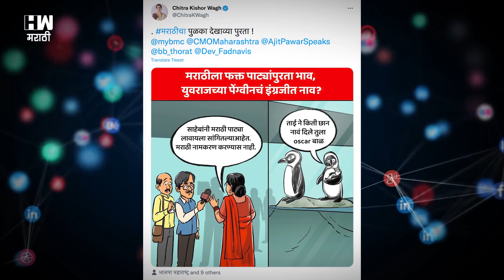"..तर आम्ही हत्तीच्या पिल्लाला चिवा अन् माकडाच्या पिल्लाला चंपा म्हणू"; Pednekar यांनी BJP ला डिवचलं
राणी बागेतील पेग्वीनच्या पिलाचं नाव ऑस्कर ठेवल्यावरून भाजप नेत्या चित्रा वाघ यांनी केलेल्या टिकेला आता मुंबईच्या महापौर किशोरी पेडणेकर यांनी उत्तर दिले आहे. "तुम्ही सांगत आहात की, नावं मराठीत ठेवा तर यापुढे हत्तीच्या पिल्लाला चंपा आणि माकडाच्या पिल्लाचं चिवा असं नाव ठेवू, असा टोला महापौर किशोरी पेडणेकरांनी लगावला आहे. मात्र, पेडणेकरांच्या या विधानाने आता आणखी मोठा वाद पेटण्याची शक्यता आहे. नेमकं प्रकरण काय?